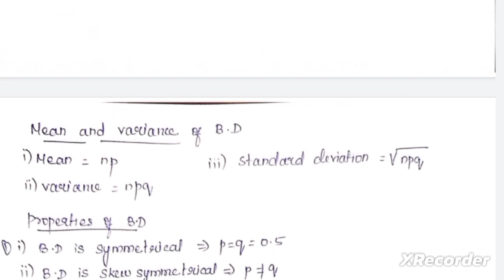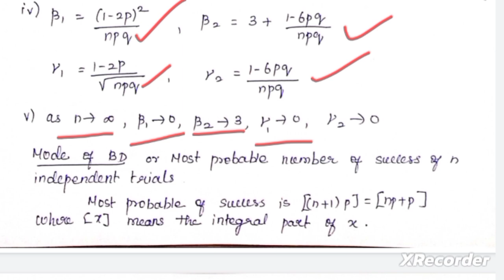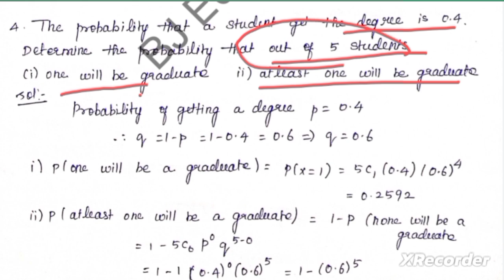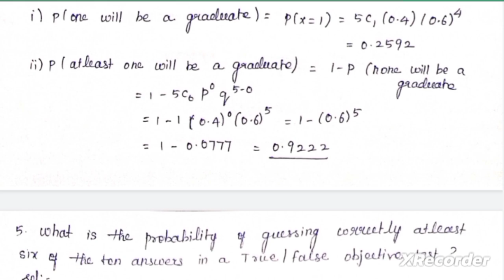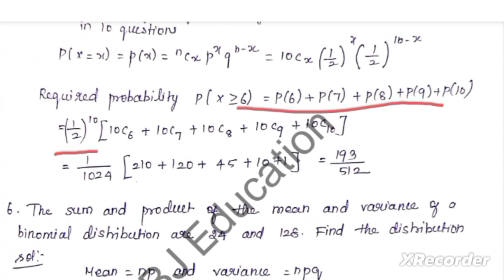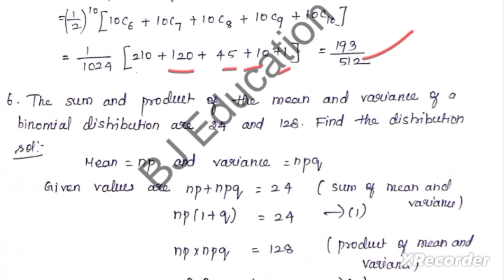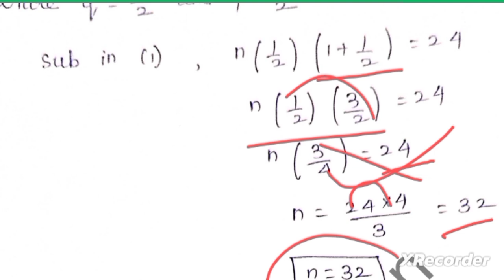Binomial distribution PG TRB Physics# PG trb2024#trbexan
PG TRB  classes available
(Physics, Psychology )
1.Recorded classes( Google classroom)
2. Study material ( Pdf)
3.Test  series ( Google form)
4. 3000+ questions
( Slip test, unit test, Revision test, Model test)
Course fees: Physics   -Rs.5000
                    Psychology-Rs.2000
                    Test series -Rs.500
                    Total           -Rs7500

PG TRB Psychology Test series
( Google form)
Each unit 100 questions
8 Units =8x100 = 800 Q
2 Revision test = 200 Q
Total 1000 questions
Amount=Rs. 300